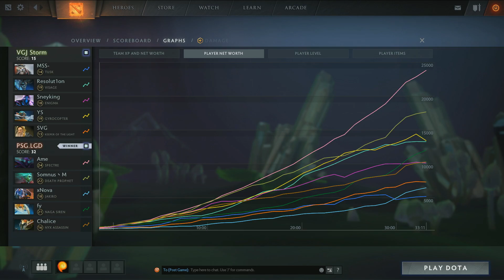VGJ.Storm vs PSG.LGD Game 1 - MDL Major 2018: Grand Finals